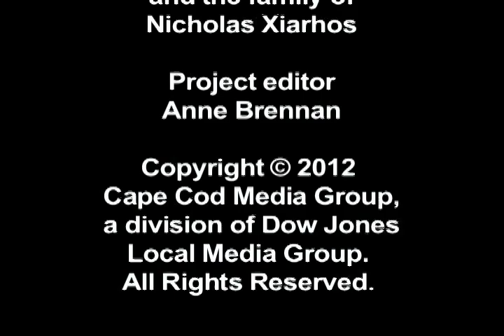VIDEO: Marine Cpl. Nicholas G. Xiarhos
Listen and watch as the family of Marine Cpl. Nicholas G. Xiarhos shares memories about the veteran, who was killed in Afghanistan in 2009. to watch and listen as 16 families that lost loved ones in Iraq or Afghanistan or on 9/11 share personal reflections and photos honoring the exceptional service of Cape Cod's fallen troops.